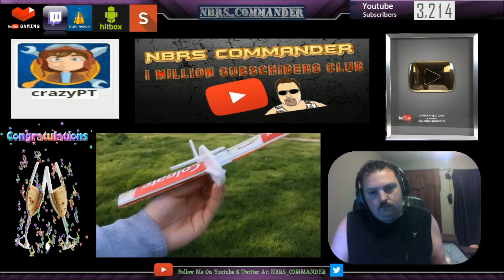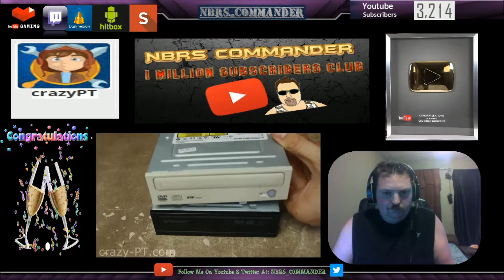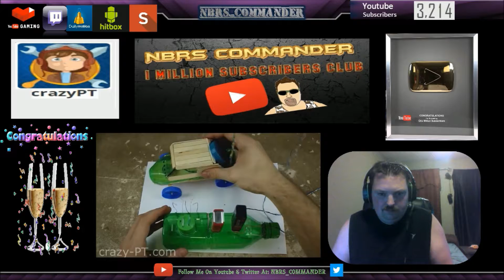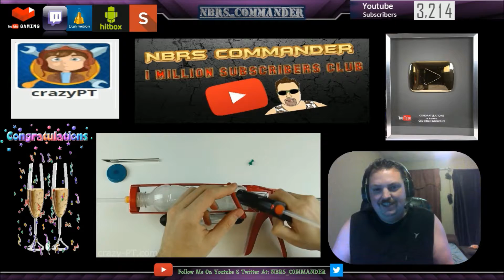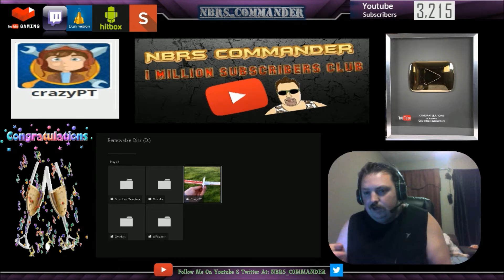Crazy PT - Hits 1 Million Subscribers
This is the third episode of our new series called the 1 Million Subscribers Club.
Crazy PT Makes really cool thing from materials & things found around the house. He makes things with household items. I have found this channel very interesting and fun to watch. Some of the things he made, I want to try and make myself.

NBRS_COMMANDER
 le commandant